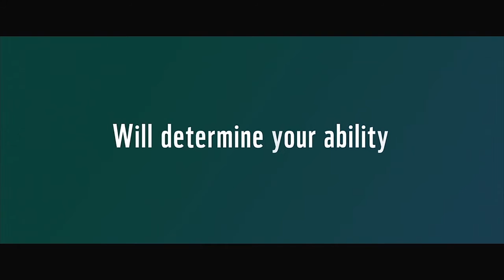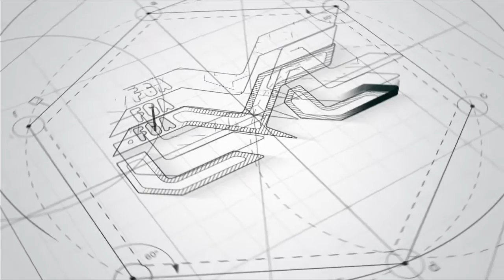FGA CYC Channel 2016-11-05